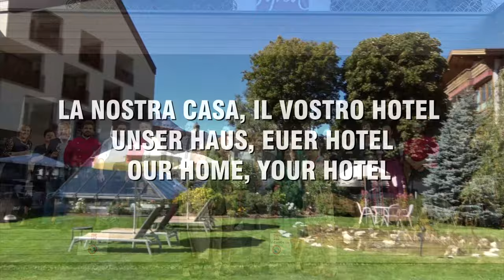SPORTHOTEL TYROL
Per le tue vacanze a San Candido in Alta Pusteria, prenota presso:

Draustrasse 12 Via Drava
39038 Innichen/San Candido · Südtirol/Alto Adige